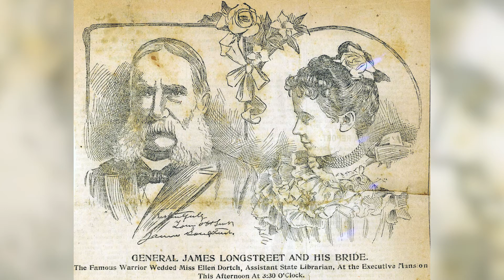Taste of History Honoree: Helen Longstreet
They are our mothers, our sisters, our daughters… but they were not allowed to vote until August 18, 1920 when the 19th Amendment was ratified. Through timeless struggles, rigorous challenges, and numerous obstacles the women of America have made their mark on history.

To celebrate, the History Center is not only recognized enfranchisement of women throughout the nation, but the achievements of local women from our past AND our present during the 2021 Taste of History fundraiser.